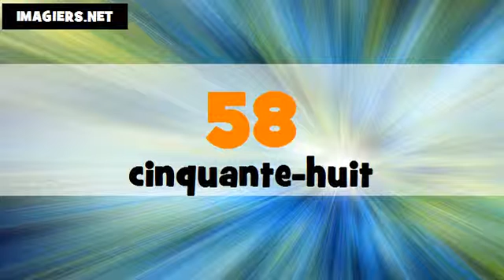Indian English + French numbers # From 0 to 100